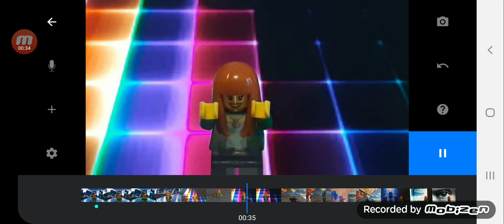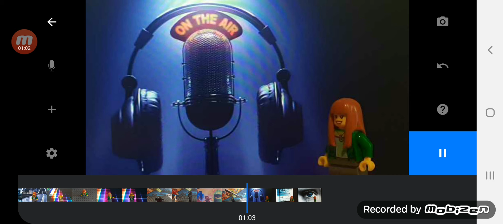DOROFEEVA "WHY?" Music Video - Offical Sneak Peek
🎶Why is everything without you
Why am i enemy of myself🎶

You're about to get an exclusive sneak peek of my newest stop motion music video "Why" this music video is about DOROFEEVA's dark side and she's getting angry on ninjas of Ninjago and she decided to rip off season 11 poster because she does not like Ninjago's reboot by WildBrain and she's angry, very angry. This music video is gonna be mind-blowing.